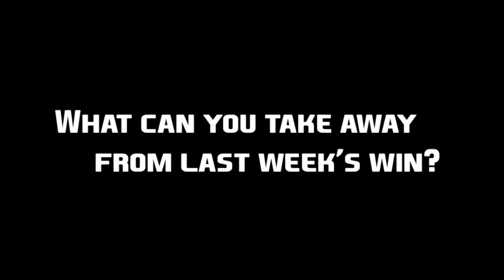The Taylor Football Show- Robert Morris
Taylor football coach Ron Korfmacher discusses the Trojans' homecoming victory over Concordia and previews TU's upcoming matchup at Robert Morris in this week's edition of the Taylor Football Show.